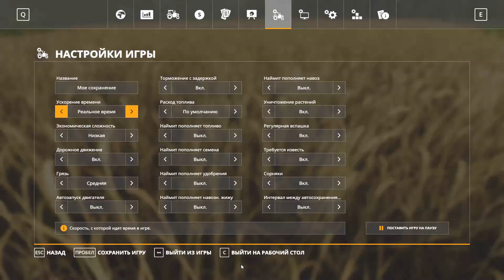FarmingSimulator19 РП Обманули на доставке, вывожу шесть - 28 серия Ничейная земля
Пришла ВЕСНА на карту Ничейная Земля). Пробую сново себя в аграрии первая попытка провалилась с треском. Надеюсь в этом сезоня я буду более осторожен с новым уражаем.
Так же у нас будет пополнение в семье техники, на подходе второй трактор старенький ХТЗ будет покарять наши просторы! Заменил своего "жужика" на "гольфа", достроили овчарню, заготовил травы и сена для овец, а так же построил навес для техники и травы!